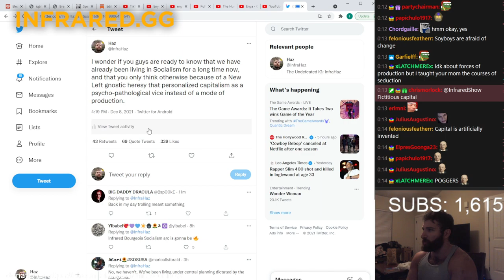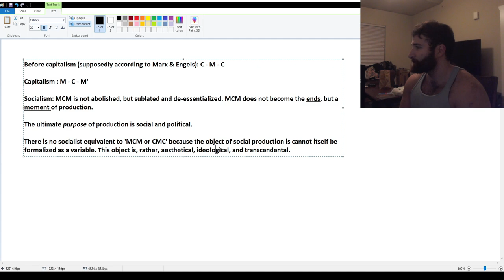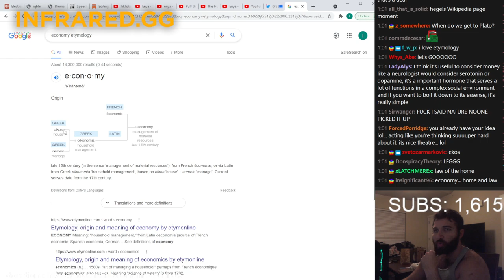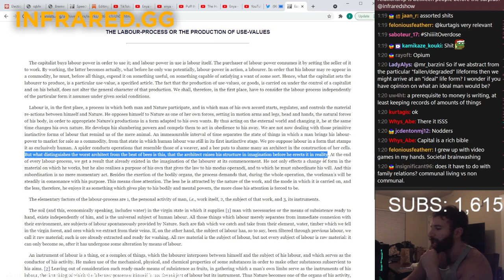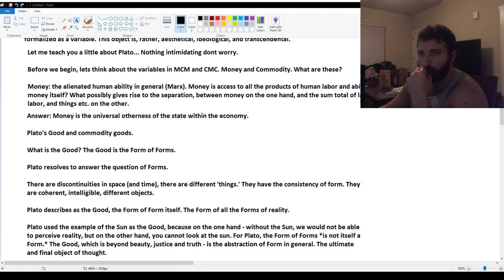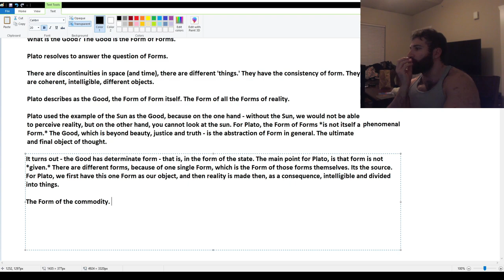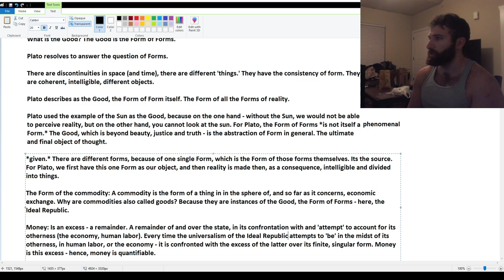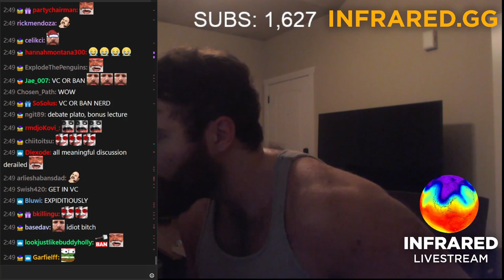Haz's Lecture about the Economy, Money, Commodities, etc | InfraredShow MS Paint Lecture Stream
Listen up, this lecture is important.

Timestamps
0:00-12:45 Haz talks about his Tweet on Already Existing Socialism in America
12:45-2:24:00 Haz's Lecture
2:24:00-2:46:32 Conclusion